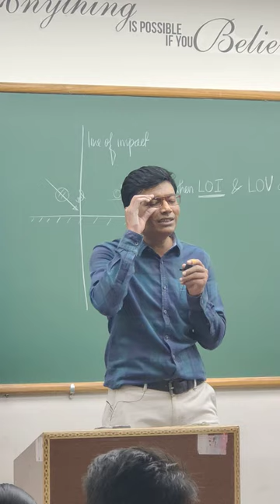❤️❤️Kabhi Alwida na kahna❤️❤️ by Muqeem khan sir (King khan of physics).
Muqeem khan sir (KING KHAN OF PHYSICS)